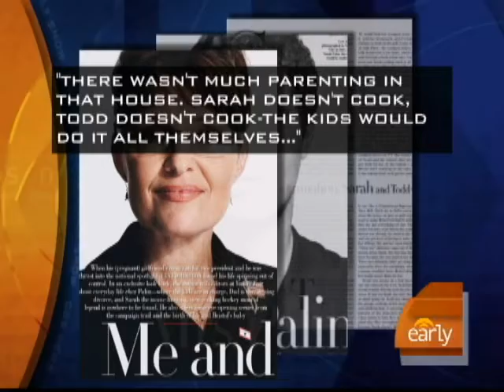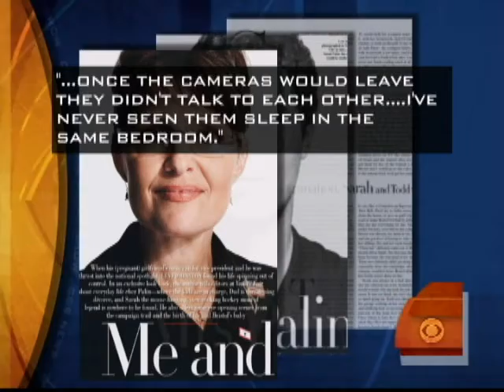Levi Johnston in Vanity Fair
Levi Johnston claims he's only trying to get his side of the story out, but in Vanity Fair magazine, Kelly Wallace reports on several comments Johnston has made to debunk Sarah Palin's "hockey mom" image.